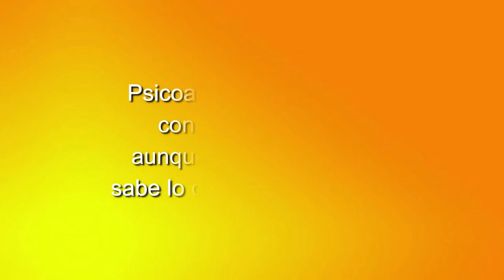85 ELLAS CONVERSACIONES DIVERSAS NUEVO INQUILINO EN LA CASA BLANCA